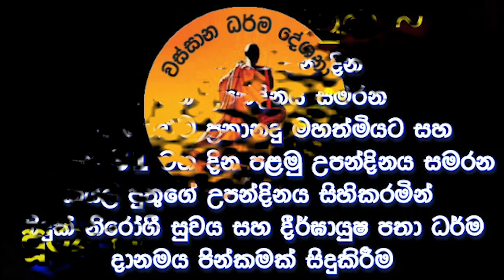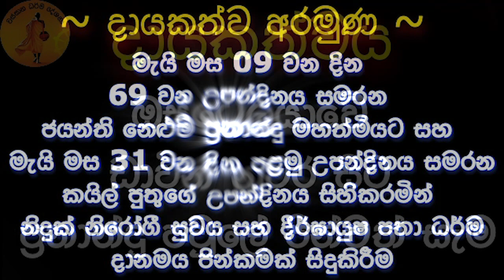පින්බර වෙසක් සමයේ ඔබේ පහන් සිත තව තවත් ආලෝකමත් කරගන්න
දායකත්වය ~
ඔස්ට්‍රේලියාවේ ඩාවින් නුවර සිට ප්‍රනාන්දු පවුලේ පින්වත් පිරිස .
ප්‍රධාන අරමුණ~
  මැයි මස 09 වන දින 69 වන උපන්දිනය සමරන ජයන්ති නෙළුම් ප්‍රනාන්දු මහත්මියට සහ මැයි මස 31 වන දින පළමු උපන්දිනය සමරන කයිල් පුතුගේ උපන්දිනය සිහිකරමින් එම දෙදෙනාට නිදුක් නිරෝගී සුවය සහ දීර්ඝායුෂ ප්‍රාර්ථනා කරමින් වස්සාන ධර්ම දේශනා You Tube නාලිකාව ඔස්සේ ධර්ම දානමය පින්කමක් සිදුකිරීම.
සෙසු අරමුණු~
  ආනන්ද ප්‍රනාන්දු පියාණන්ට නිදුක් නීරෝගී සුවය ප්‍රාර්ථනා කිරීම.

නවින් ප්‍රනාන්දු මහත්මාගේ ආදරණීය බිරිඳට සහ ඇගේ කුසතුළ වැඩෙන බිළිදාටත් නිදුක් නීරෝගී සුවය සහ සියලුම දෙවියන්ගේ ආරක්ෂාව ප්‍රාර්ථනා කිරීම.

කොරෝනා වසංගතයෙන් පීඩාවට පත් සියලුම දෙනාට ආශීර්වාද ප්‍රාර්ථනා කිරීම .

සියලු ලොකවාසීන්ට සෙත් ප්‍රාර්ථනා කිරීම.

දේශකයාණන් වහන්සේ ඇතුළු මහාසංඝරත්නයටත් සෙත් ප්‍රාර්ථනා කිරීම.

බණ ඇසූ ලක්වැසි ලෝවැසි සියලු දෙනාටත් චතුරාර්‍ය සත්‍ය අවබෝධය පිණිසම මෙම ධර්ම දානමය පින්කම හේතු වාසනා වේවා ..!